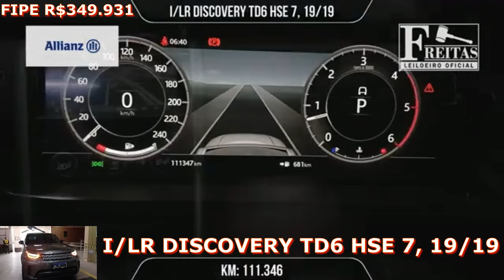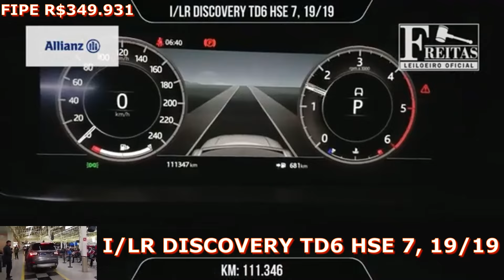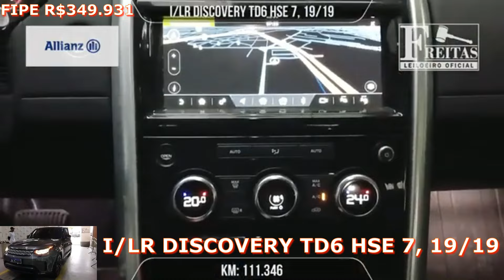CARROS BARATINHOS NO LEILÃO DE UTINGA DO DIA 13.08.2024